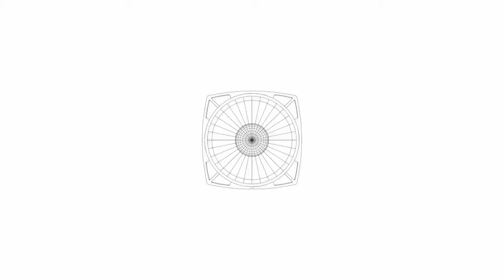Bowers&Wilkins P5 Serie 2 - iEar.nl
Bowers&Wilkins P5 Serie 2 hoofdtelefoon

Superieure Hifi hoofdtelefoon van Bowers&Wilkins.